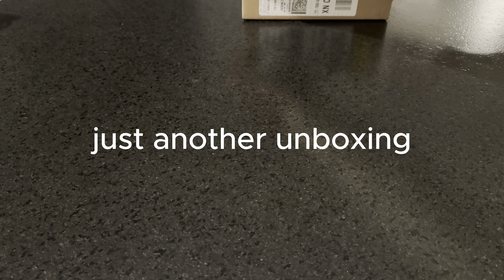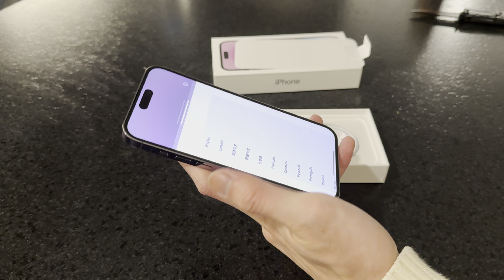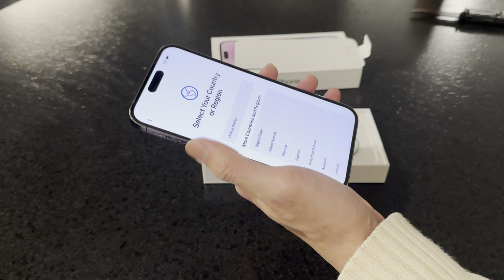iPhone 14 Pro Max Unboxing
just another simple unboxing of my iphone14promax Deep Purple